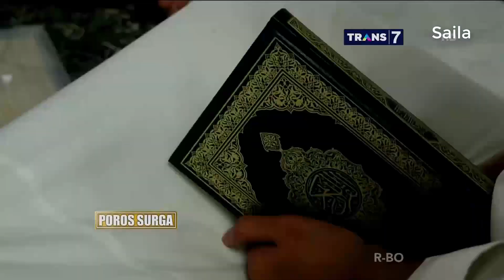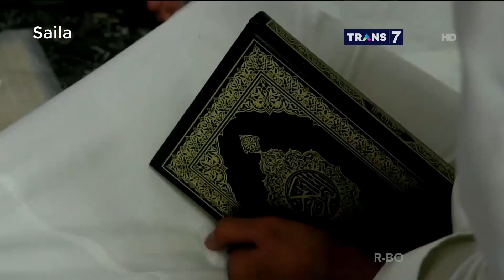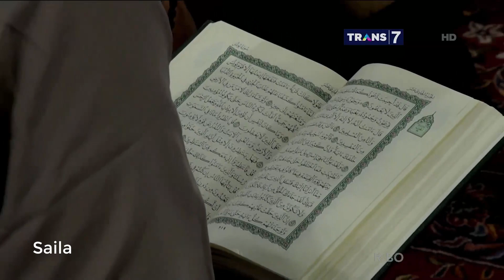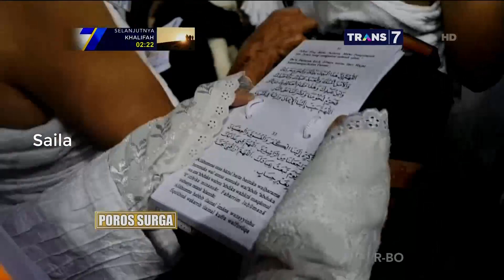3 Amalan yang Tidak Putus setelah Mati? ~ POROS SURGA 17 September 2017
POROS SURGA 17 September 2017 ~ 3 Amalan yang Tidak Putus setelah Mati?
- Amal Jariah, Ilmu yang Bermanfaat, Anak Soleh & Solehah